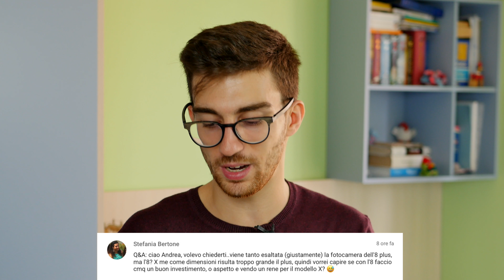Vale la pena passare da iPhone 7 ad iPhone 8?